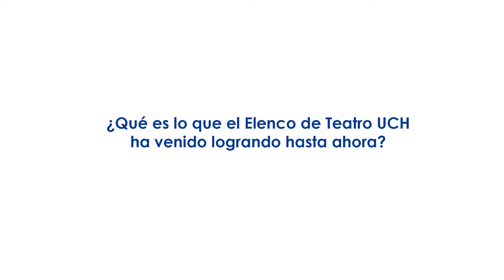Entrevista a la directora del Elenco de Teatro UCH Sofía Palomino